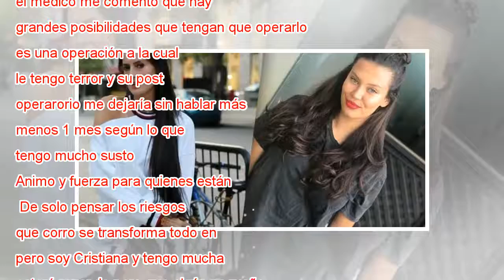Adriana Barrientos revela que operación a las cuerdas vocales "salió mal"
Adriana Barrientos quiso entrar a pabellón para terminar con cuadros de amigdalitis reiterados, pero en medio de la evaluación previa se observó que tenía nódulos en las cuerdas vocales, lo que dio vuelta las cosas. A pabellón Barrientos entró de igu...